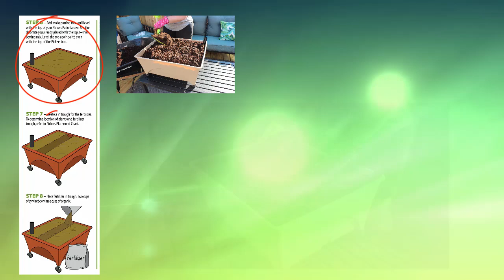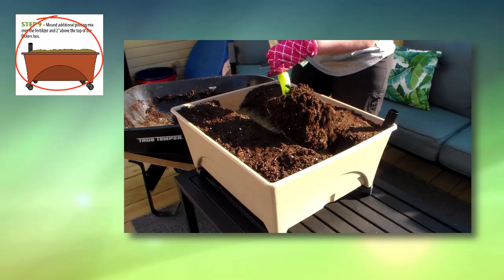Pickers™ Set-Up Video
Home gardening gets fun and easy with the EG Pickers Raised Bed Gardening Kit from the EMSCO Group. Grow your favorite vegetables with very little space or know-how. Now available in a variety of colors to match any decor.